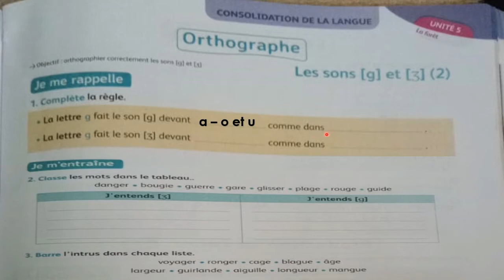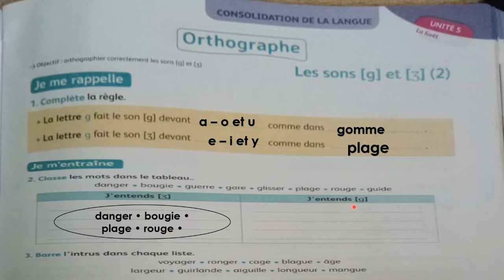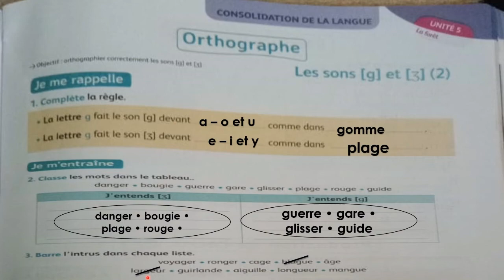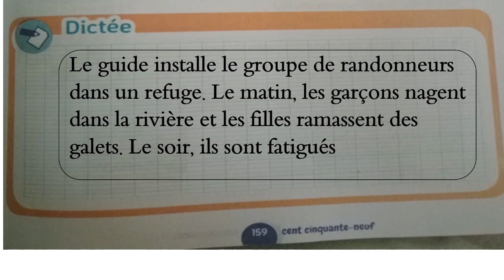Mes apprentissages en français 4 page 159